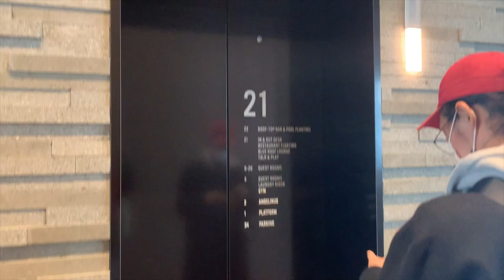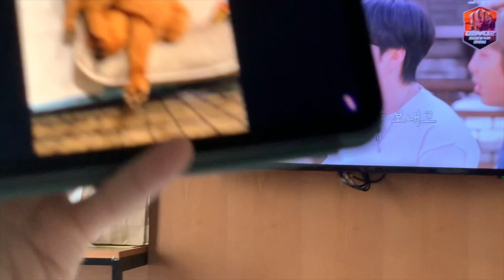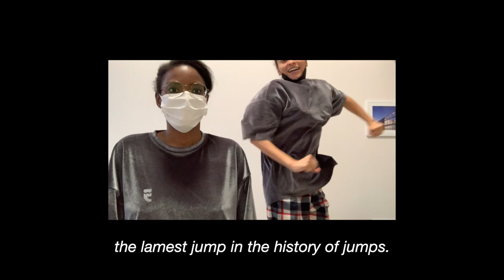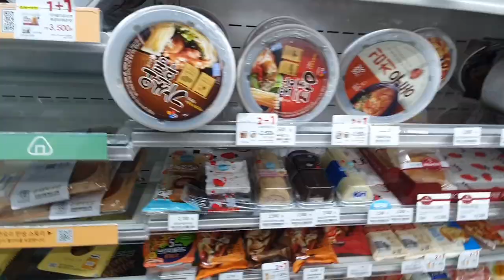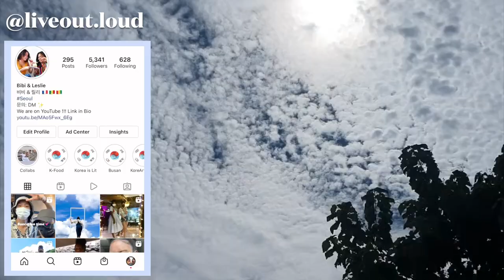Korean Boyfriend jealous of BTS? Chaotic Pajama Party, Convenience Store Haul🌸VLOG (ambw)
Follow us during these first few days of spring in Korea!
Also, Leslie went to her first consult for her upcoming plastic surgery!

VIDEOS YOU MAY LIKE:
→ I Met BTS!!